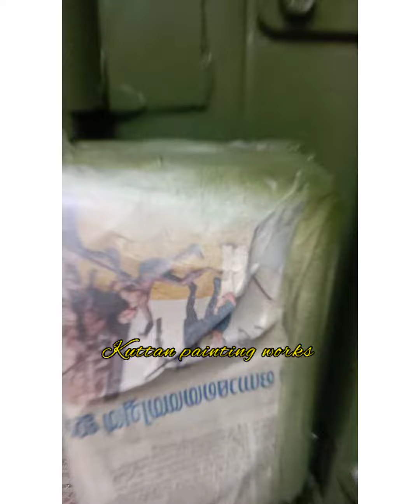jeep 1981 model painting kuttanpaintingworks olive green